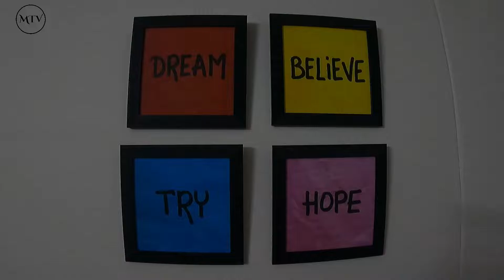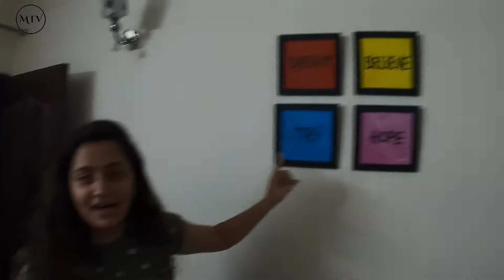Ek haseen mulaqat ||एक हसीन मुलाक़ात💕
After a long time, we went to meet our favourite Ambika Sharma, She is a master teacher in Vedantu. We spent a good time. hope we will meet again